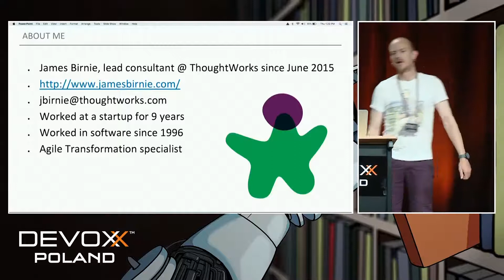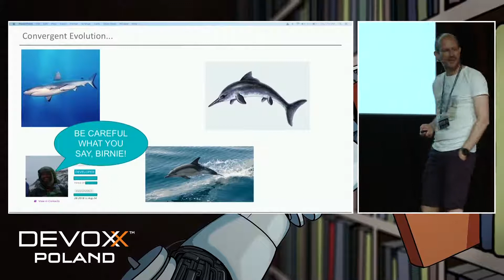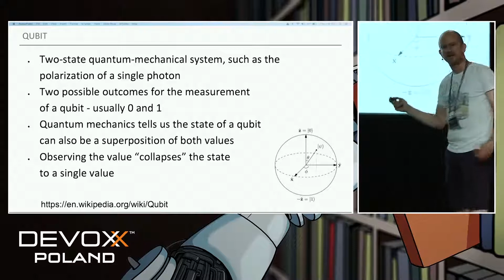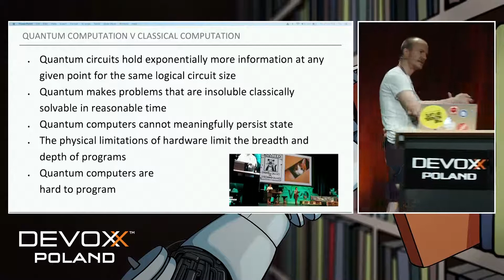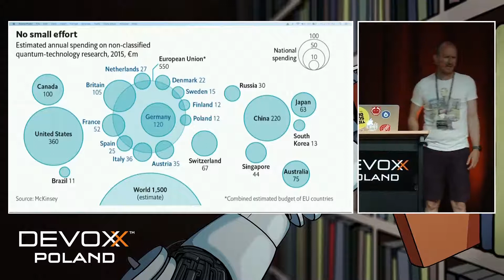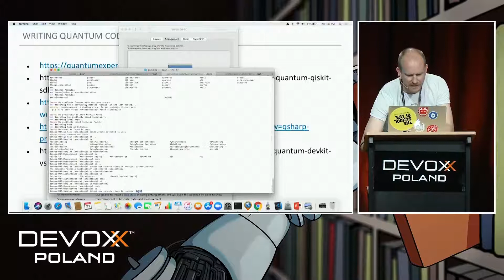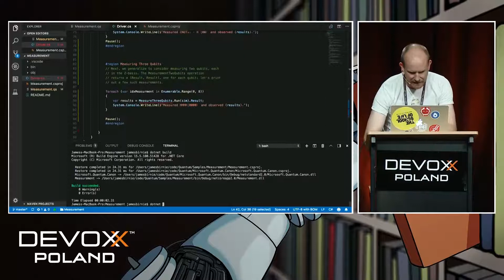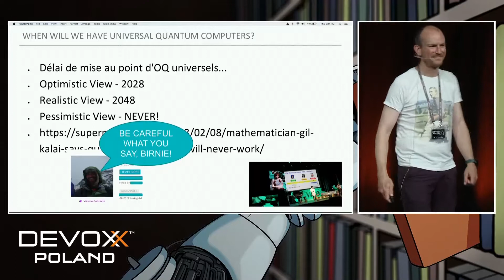Is Quantum Computing Really a Thing? - James Birnie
Quantum computing has existed as a theoretical concept for some time. I recently saw some talks on quantum computing and I’ve been inspired to start researching the field myself. There are now a handful of (known) quantum computers in existence, some of which, such as the “IBM Q Experience” allow you to execute real quantum programs. I’ll give an overview of the state of the art, what the potential of quantum computing is, what its limitations might be and a small dose of speculation on what applications could be suited to to quantum computers and when they might start to be really useful.

I’ve also designed a demonstration of Quantum Computing, using Microsoft’s Q# (not a real quantum computer, it is a simulator designed to run on a traditional digital computer) called “Clementine’s Cat”. I was inspired to make Clementine’s Cat when I described Shrodinger’s Cat to my daughter and she was horified that anybody would do such a thing to their cat. So Clementine’s Cat is a humane modern spin on the traditional quantum thought experiment in which no cats are harmed, either theoretically or in reality.

Presented by James Birnie